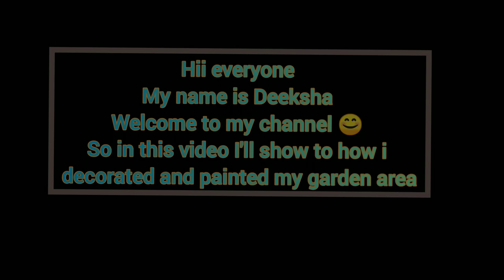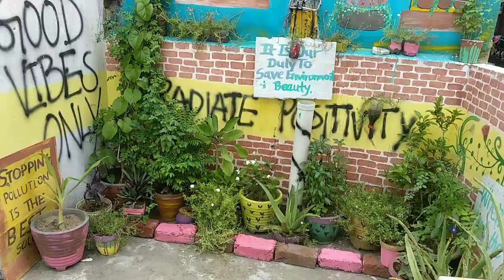PAINTED MY TERRACE GARDEN AREA.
Hi everyone!!
So it took five days to complete this painting and first time i used distemper to paint this wall. It was new experience for me. And also this whole painting is made from my ideas only. It is originally created by me.

And sorry about the quality of the video as it wasn't clear and i hope you enjoyed this video .

Kripaaa banaye rakhe🙏😅